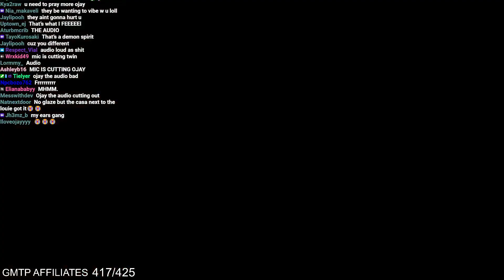OJAY SUAVE'S DAD TRASHED HIS WHOLE ROOM STORYTIME STREAM